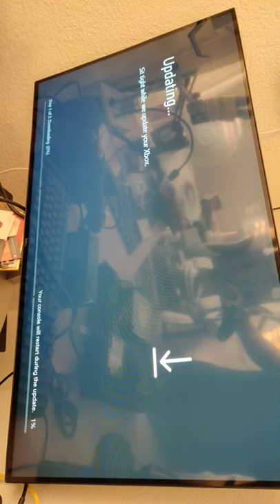XBOX ONE REGULAR UPGRADE HARD DRIVE AND SOFTWARE